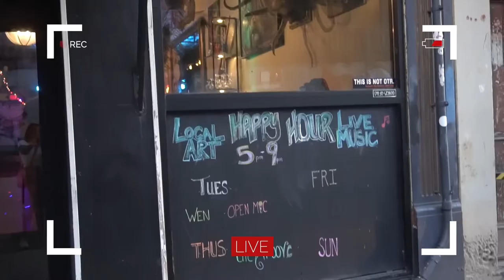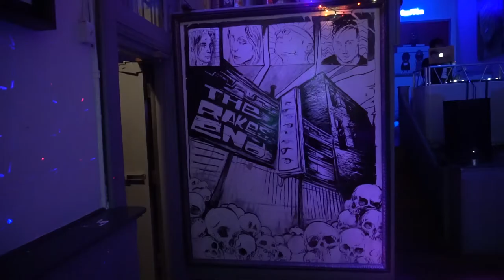VLOG: NETWORK IN CINCINNATI + Small Business Owners | JASMIN SOTO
🦋 Looking for a social media manager?! Look no further!

🦋 Programs used: @capcut editing, @imovie for editing, IPHONE 12 MAX recording

I’m Jasmin, a First Generation Latina Graduate & Entrepreneur from Cincinnati, OH and living in Arizona.  I am super passionate about connecting WOC & mujeres emprendedoras connect around the world and live their dream life intentionally. Growing up in a very white dominant space, I never saw myself represented or related with my peers. I want to let you in on my jouney being a Brown Mexicana living in los Estados Unidos. Síganme y grow with me mientras alcanzamos nuestras metas juntas.

Tu Amiga,
Jasmin! ]